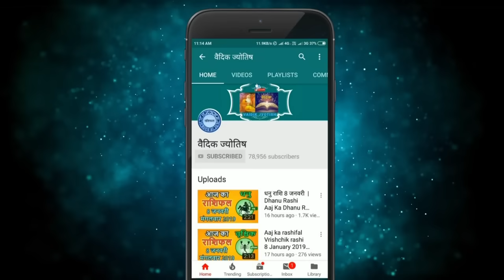तुला राशि 26 अगस्त 2024 | Tula Rashi 26 August 2024 | Tula Rashi Aaj Ka Tula Rashifal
Libra Horoscope 26 August 2024
Tula Dainik Rashifal 26 August 2024
Aaj Ka Rashifal
Todays Horoscope

26 tarikh ki Tula rashi
26  August Tula rashi
Tula rashi August 2024
Dainik Rashifal
Horoscope Astrology
Horoscope In Hindi
Vedic Astrology

26   अगस्त   तुला राशि
आज का राशिफल तुला राशि
तुला राशिफल

26 february Tula rashi aaj ka rashifal